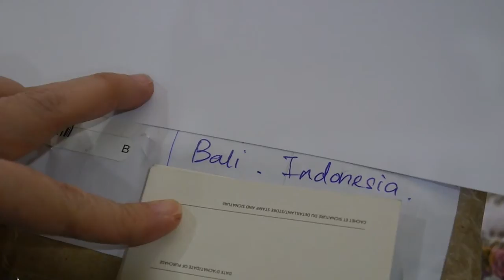Happy Mail from Sharina ^0^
My Etsy store
FB page-All About HandCraft by MsGardenGrove1 (Annie)